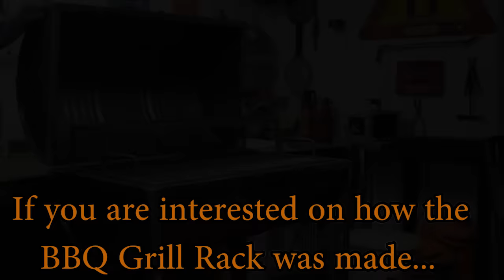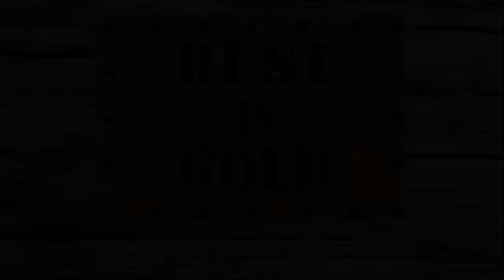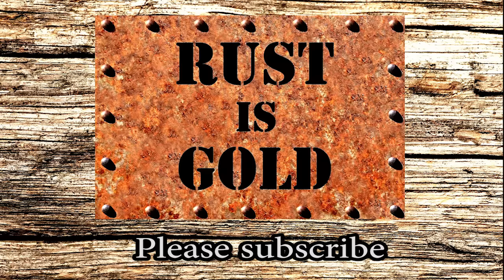HOW TO BUILD A BARREL BBQ/SMOKER (PART 1)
This video is the 1st part of the 2 videos I made on how to build a Charcoal BBQ/SMOKER with foldable side shelves from a 55 Gallon/ 200 Litre Barrel.

SONG #1
Title: Moving Over

SONG #2
Title: Big Sky

SONG #3
Title: New Toys

SONG #4
Title : Please Tell Me

SONG #5
Title : Open Highway

SONG #6
Title : Hang for Days